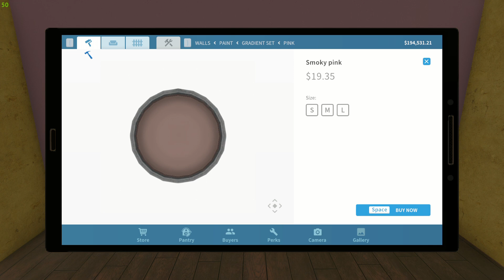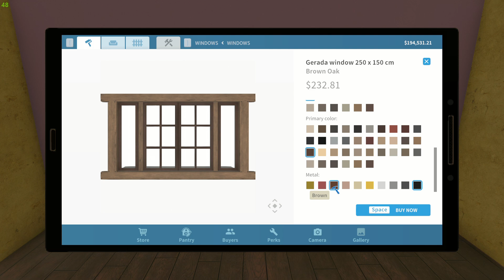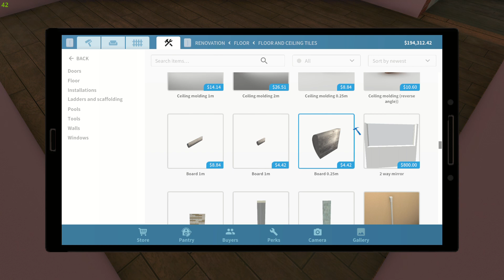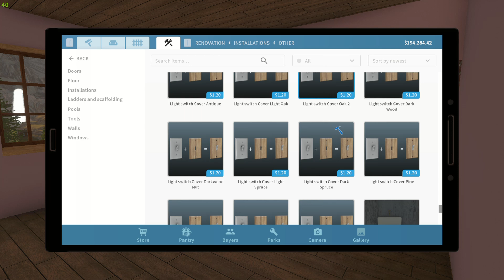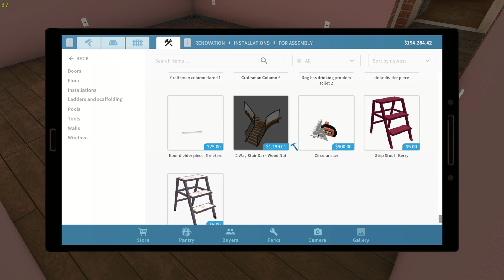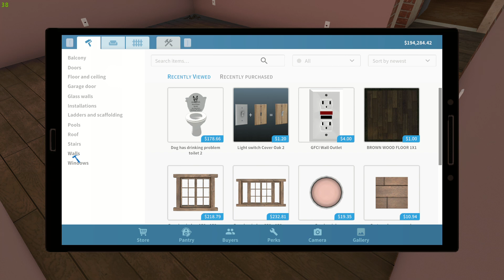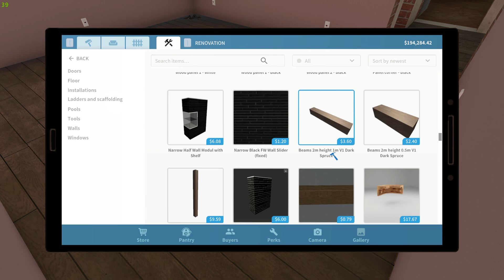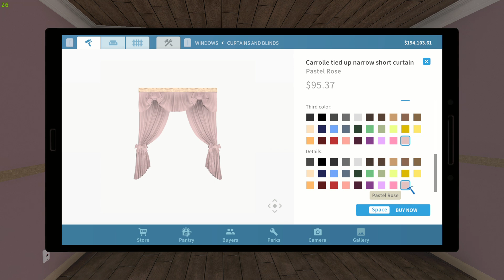Renovating a Cabin in the Woods | Farmhouse style | House Flipper